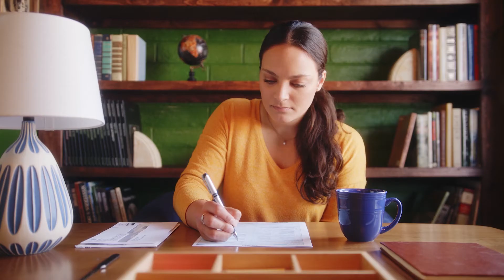Diez minutos (15 seconds, Spanish 1)